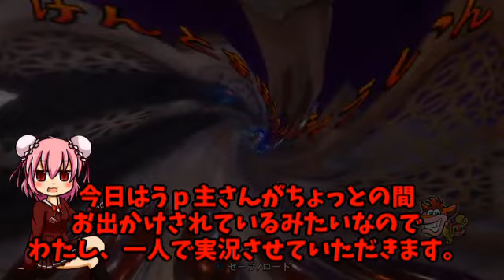【ゆっくり実況】けんとまほうのけんきゅういん/クラッシュバンディクー3 【クラッシュ・バンディクーブッとび３段もり！】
■初めに…
「クラッシュ・バンディクーブッとび３段もり！」
こと「クラッシュ・バンディクー3ブッとび！世界一周」
をゆっくり実況していきます。

■ゆっくり実況が苦手な方でもみられる動画
ゆっくり実況が苦手な方でもみられるよう試みて作りました。
例：暴力・暴言等を一切なしで平穏な動画ということ。

■攻略動画的な
本動画ではクラッシュを余り知らない、初心者でもクリア出来る様、
ある程度攻略、解説した実況動画となっております。
トークスキルは皆無ですが、攻略の参考にしてもらえれば嬉しいです。
一部の攻略は攻略本、サイト等を参考しています。
バグ・裏技は使用してません。

■ステージ紹介
けんとまほうのけんきゅういん（中世イギリス）
英名：Gee Wiz
またまた御伽噺に出てきそうな中世時代を冒険します。
テクニックとアクションが用いる箇所もあります。
落ち着いて進んでみましょう。

■使用素材
nicotalk様から
きつねゆっくり様
らくがき式キャラ素材様

■使用ソフト
aviUtl

■SNS
主な垢です。

■クラッシュ・バンディクーとは
クラッシュは旧PS時代に生まれた「宇宙初の奥スクロール」を生んだゲーム。
オーストラリアのタスマニアに生息する「ミミナガバンディクート」をモチーフにしたキャラクター。
それ以前は「ワイリー・ウォンバット」というウォンバットをモチーフにするつもりだった。
どこかオマヌケさんでカワイ子ちゃんには目が無いけど、悪から地球の危機を救う正義のヒーロー。

■ゲーム
「クラッシュ・バンディクーブッとび３段もり！」(2017)
「クラッシュ・バンディクー3ブッとび！世界一周」(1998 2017)
Crash Bandicoot N. Sane Trilogy（2017）
Crash Bandicoot 3 Warped（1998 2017）

バイカリアス・ビジョンズ
ソニー・インタラクティブエンタテインメント (SIE)

■注意事項
この動画はPS4からシェア機能を使用した動画を
PCから独自に編集したものとなっております。
如何なる問題があった場合はこの動画を消させていただきます。
本動画は攻略参考、じっくりみる等はご自由にしてください。
報告してくれれば、動画転載することを許可します。

■トピックス
タイムアタックは動画にしません（上手くないので）
本動画で言っていた「15分以上の動画」は作りません（電話番号登録していないので）
一つのステージずつ投稿していきます。
操作は少し下手なので、暖かく見てもらえたら嬉しいです。
コメント・評価は出来ません。質問がございましたら、
上記のSNSかアメーバブログにて返事をください。